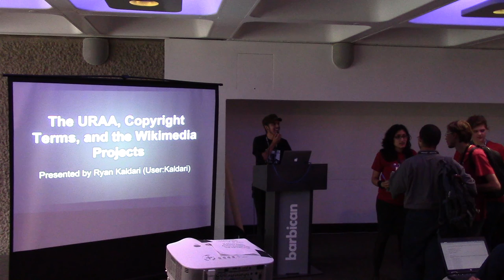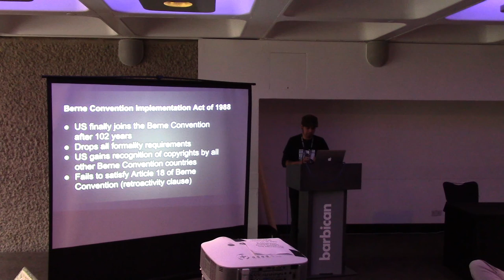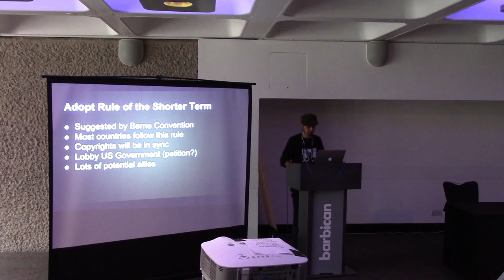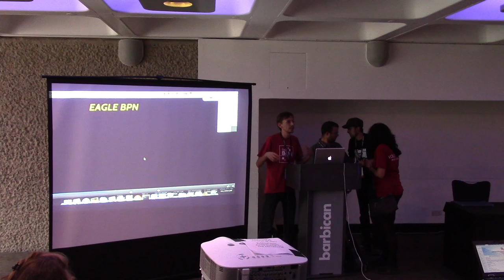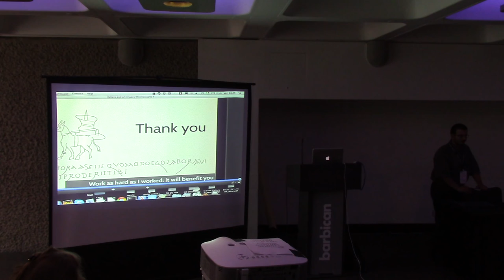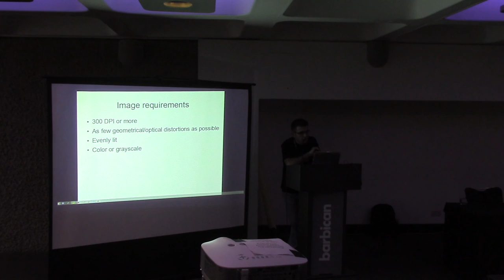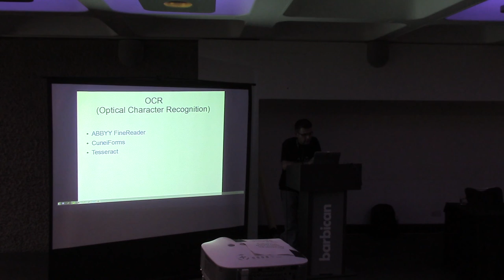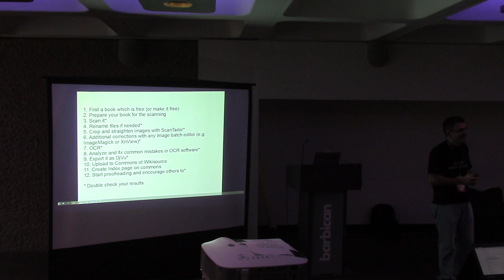Free Culture III - Heritage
* The URAA, Copyright Terms, and the Wikimedia Projects
Author/Speaker : Ryan Kaldari

* Italians have no art images
Author/Speaker : Andrea Valori, LL.M., MA, PhD candidate

* From paper book to a digital one on Wikisource
Author/Speaker : Xelgen Aleksey Chalabyan